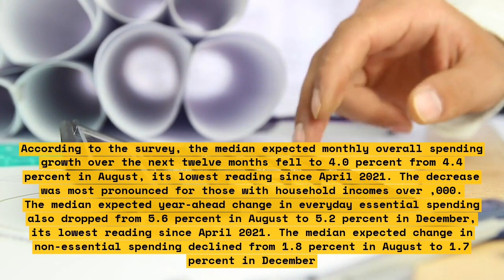How the New York Fed survey reveals a dramatic drop in household spending in April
The New York Fed survey reveals a dramatic drop in household spending in April. This video explains the reasons behind the drop and its implications for the economy.